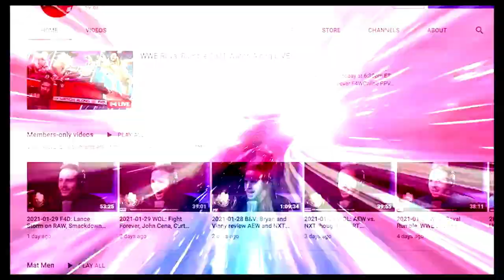Kevin Owens & Sami Zayn, friends again: Wrestling Observer Live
Bryan talks about the show-closing angle from SmackDown, where Kevin Owens and Sami Zayn finally reunited. [March 20, 2023]